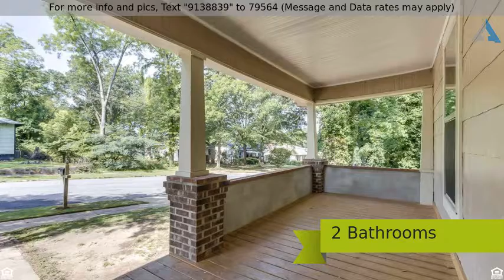Priced at $79,900 - 251 Edwards Avenue, Spartanburg, SC 29306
Single Family-Detached, Bungalow - Spartanburg, SC

Well established neighborhood is offering a renovatated three bedroom, two bath home below $80,000! What a deal! New windows, new roof, original hardwood floors, ceramic tile, stainless appliances, jetted tub, on and on.